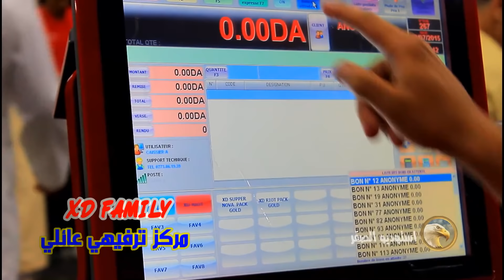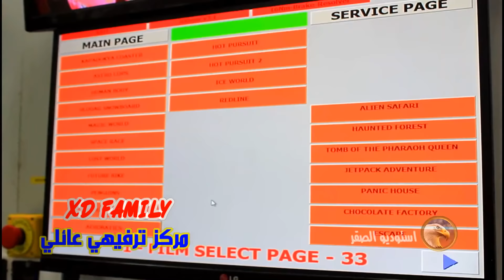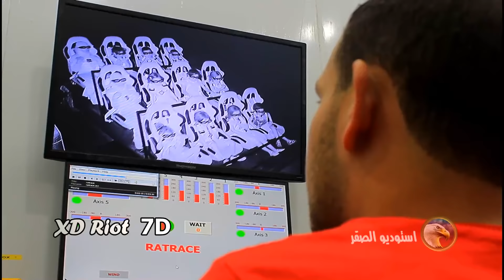Cinema XD Super Nova XD Riot M'sila المركز الترفيهي العائلي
السلام عليكم